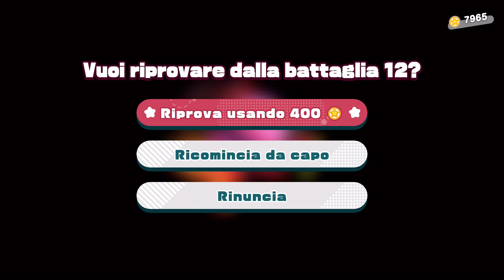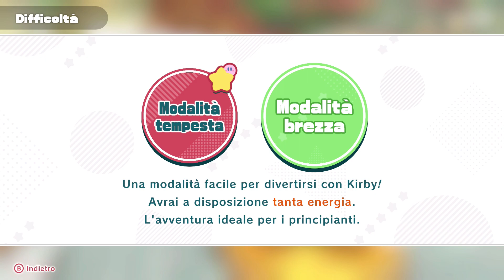Kirby e la terra perduta ITA Ep 29 [La Coppa Definitiva Z]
Affrontiamo il torneo più difficile di tutto il Colosseum, la Coppa Definitiva Z.

(Mi scuso per l'orrenda performance)